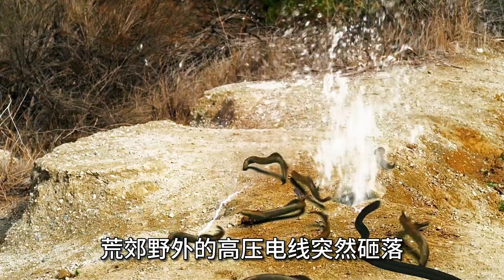鰻魚喝了核污水變異成猛獸，尖嘴獠牙對人類展開進攻《血湖》